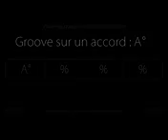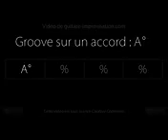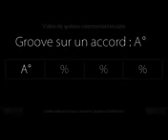Groove sur l'accord Adim: Backing track